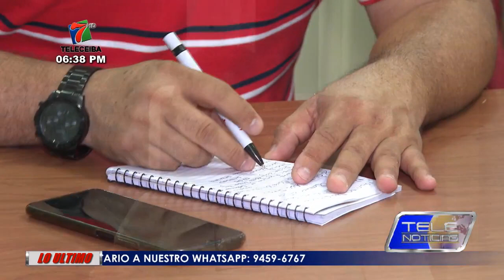Sociedad Civil, Alcaldía y Sindicados se unen para buscar solución al IHSS en La Ceiba.